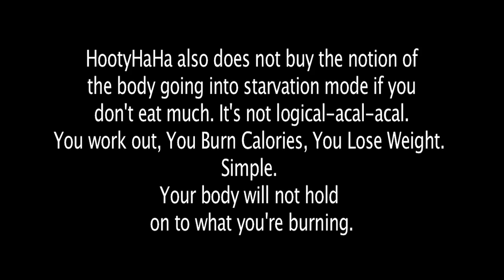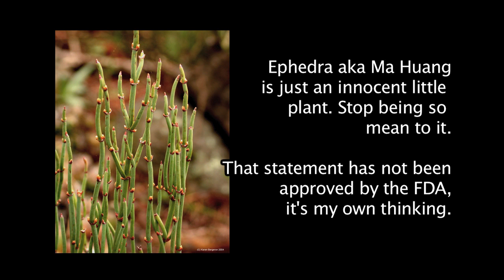Atkins & Phentermine & Lipodrene OH MY! - HootyHaHa's Vlogs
DON'T BE LIKE ME!  DON'T YOU BE LIKE ME!